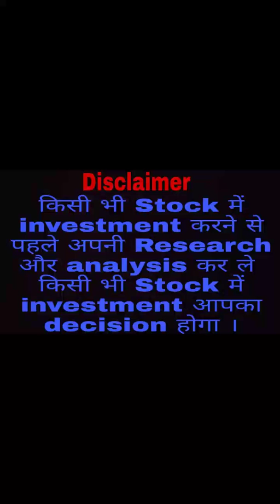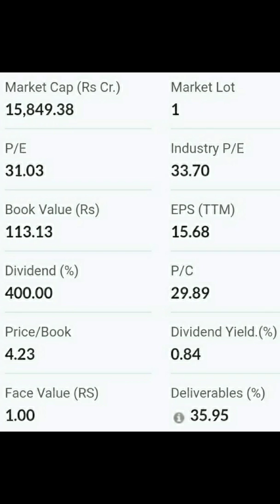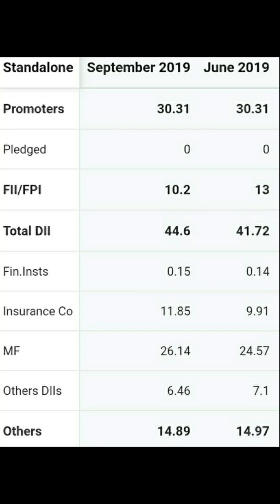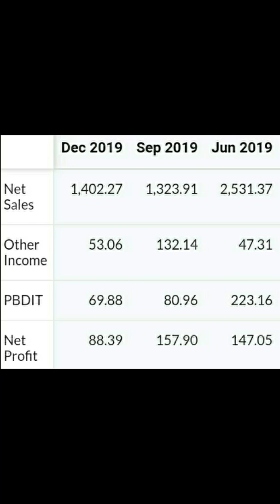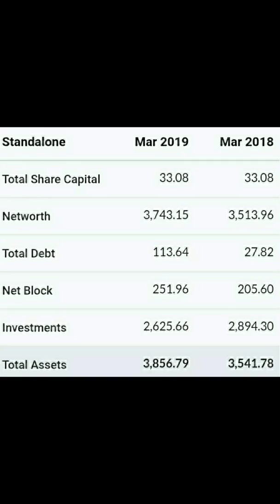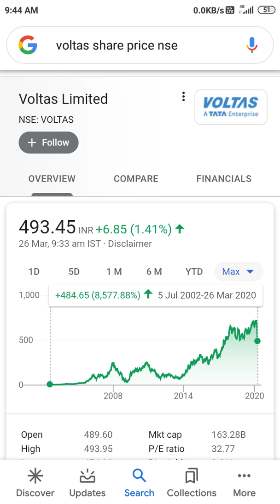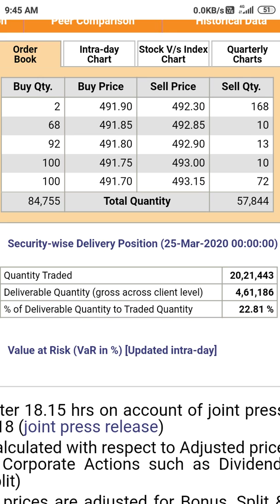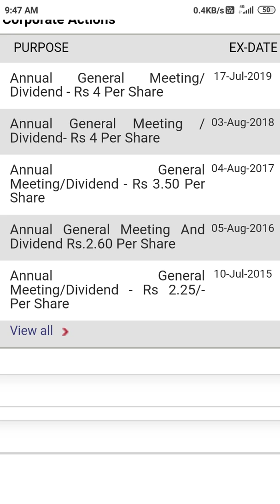Voltas Ltd🤑💥ये Stock Multibagger Return दिया है आगे भी Multibagger Return दे सकता है